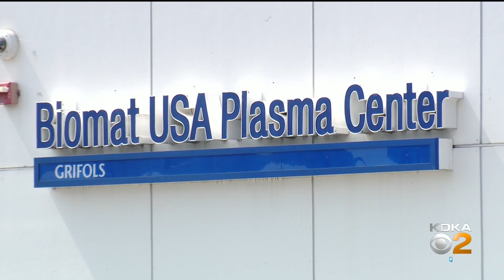SUV Slams Into Blood Plasma Donation Center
Three people were killed and several other were hurt on Saturday afternoon when an SUV slammed into a blood plasma donation center on Western Avenue. KDKA's Jessica Guay has the story.